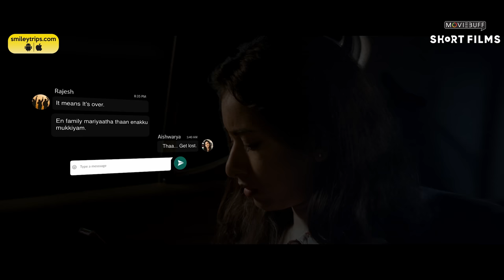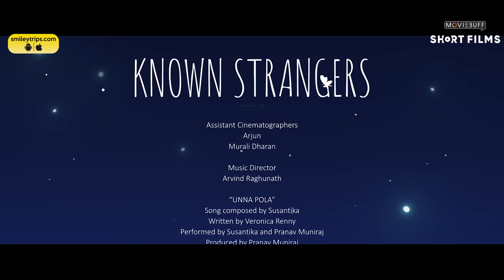Known Strangers - Tamil Short Film | Maathevan Thiyagarajan | Swetha Venugopal | Senthuran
Aishwarya, a pretty and confident woman in her early twenties, is sitting heartbroken, all alone at a reception party. On the other hand, Vikram, a shy and gentle man in his late twenties, who is also a part of the same reception party, has come with his friends and has his own hidden sorrows. But fate has other plans and they both bump into each other.

What follows next is an honest and sincere bond between them without expectations and part ways as "Known Strangers".

Short Film Title     : Known Strangers
Writer | Director | Editor  : Senthuran
Starring                   : Maathevan Thiyagarajan, Swetha Venugopal & Navin Krubhakar
Supporting Cast    : Nivetha Dhanapal, Moshu, Dinesh & Venkatesh
Supported by          : Yaazhi Films
Cinematography    : Abishek Karunagaran
Production Design : Christylala
DI Artist                    : M.S.Bharathi
Executive Producer : Moshu
Associate Director   : Hemanth Kumar
Associate Cinematographer : Naveen Sekar
Assistant Directors   : Elangkumaran & Dheena
Assistant Cinematographers  : Arjun & Murali Dharan
Sound design  : Dhanush Nayanar
Sound mix      : Anish P
VFX and Animations  : Paperrocket Productions

“UNNA POLA” song
Song composed     : Susantika
Written by       : Veronica Renny
Performed by       : Susantika & Pranav Muniraj
Produced by       : Pranav Muniraj
Mixed and Mastered by   : Rupendar Venkatesh

Publicity Designs    : ThilipKumar
Subtitles       : Karthiga Rajendran